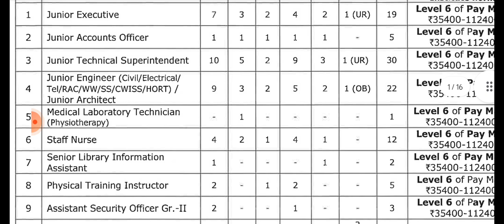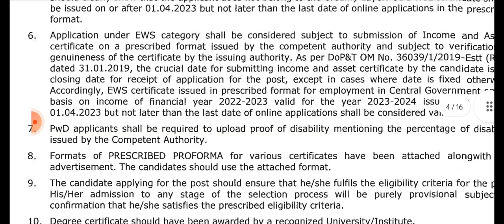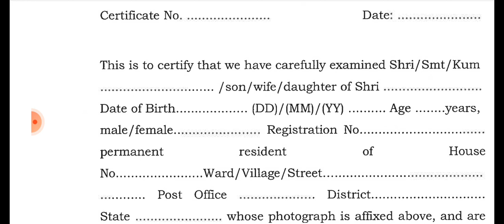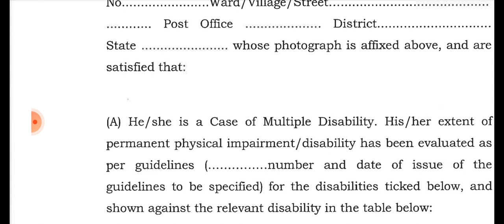IIT staff nurse vacancy।IIT Kharagpur nursing vacancy। nursing officer vacancy।staffnurserecruitment